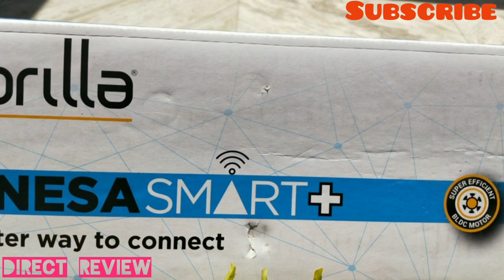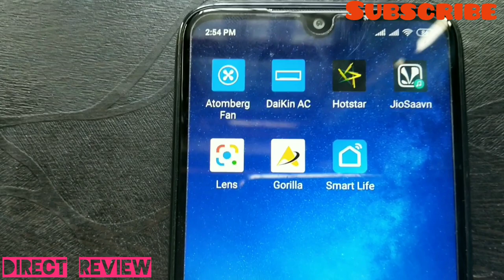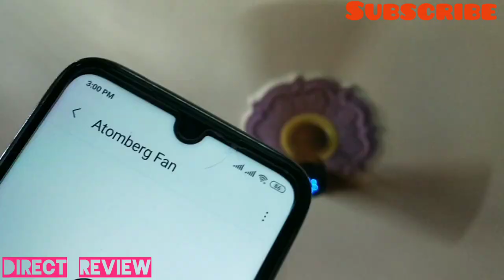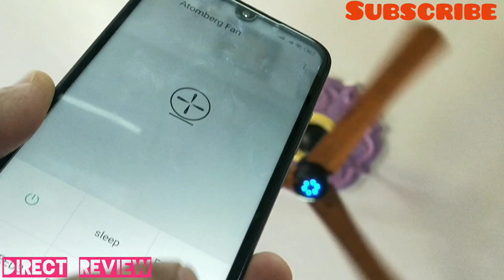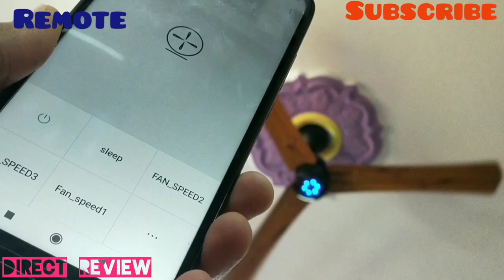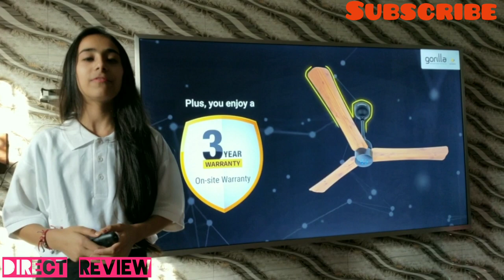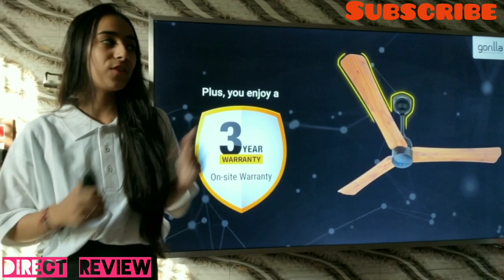ATOMBERG GORILLA RENESA BLDC FAN WITH ALEXA GOOGLE HOME & SMART TV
THIS VIDEO SHOWS THE WORKING OF ATOMBERG SMART FAN WITH VOICE ENABLED SMART DEVICES LIKE ALEXA AND GOOGLE HOME
Gorilla Renesa Smart+ , a smart fan for the smart generation! Enjoy a dozen of outstanding features:

IoT Features: Voice-enabled, App-controlled & Wi-fi compatible
Bill savings up to 1500/year/fan*
Designer blades with a metallic finish
Sleep, Timer & Boost mode
3x longer runtime on the inverter
3-year on-site warranty
Compact and powerful BLDC motor
No heating
Anti-dust coating
Available in 3 stylish colours: Pearl White, Earth Brown and Oak Wood.

CEILING FAN